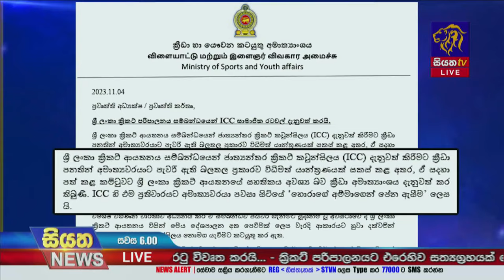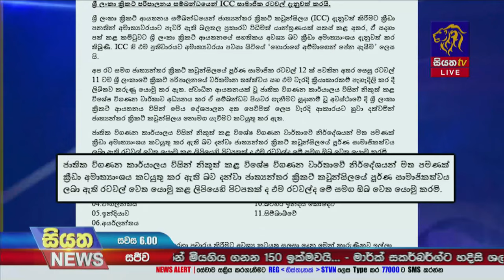ශ්‍රී ලංකා ක්‍රිකට් ආයතනයේ ලේකම්වරයා ලෙස කටයුතු කළ මොහාන් ද සිල්වා සිය ඉල්ලා අස්වීමේ ලිපිය භාර දෙයි